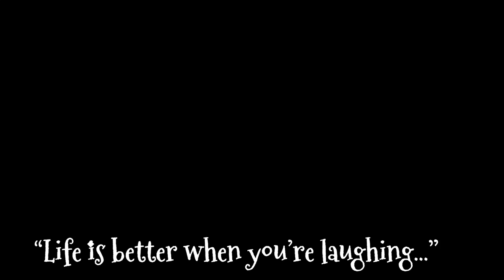BES De-Stress Day out @ Vaughn Camp Park | LivindaBESlyf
Hi Bes! Been stressed lately? Us too :( We spent an afternoon in the park, enjoying the fresh air and watching the sunset. Also sneaked in some tidbits about life that we learned and cherished that day. Hope this video relaxes you as well! Stay safe out there and remember that whatever is happening right now, life is still worth enjoying!

Location:
Vaughn Camp Park, Abilene